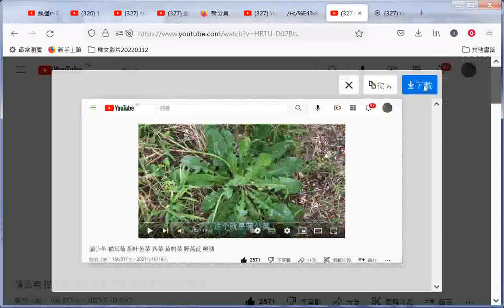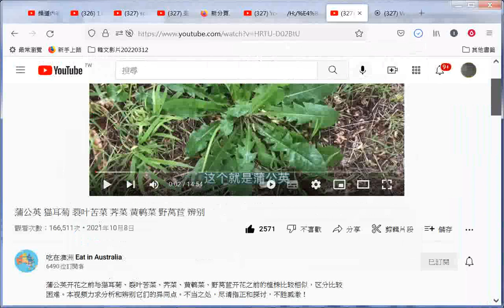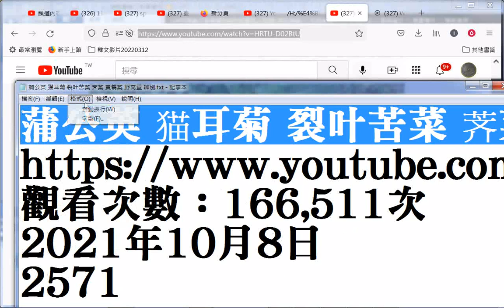蒲公英 猫耳菊 裂叶苦菜 荠菜 黄鹌菜 野莴苣 辨别